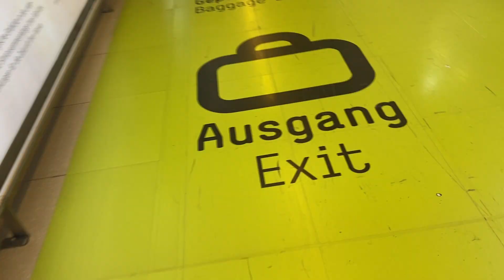Final day of Trip & coming back to Bonn from Ryan Air | Vlog - 047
Hi, I'm Deepankan I upload videos every alternative day about my daily lifestyle in Germany 🇩🇪 . Currently, I'm a student in University of Bonn major in Computer Science.

Also, if you have any question do write it in the comments or DM me in instagram or twitter.